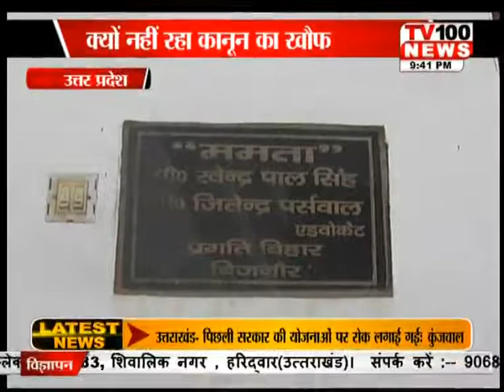UP || BIJNOR AATMHATYA || 6 SEP